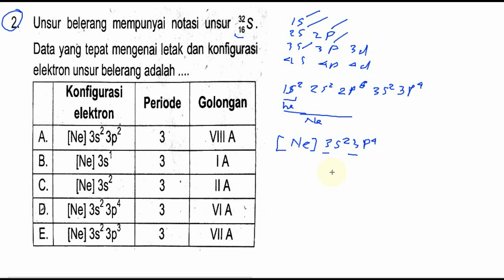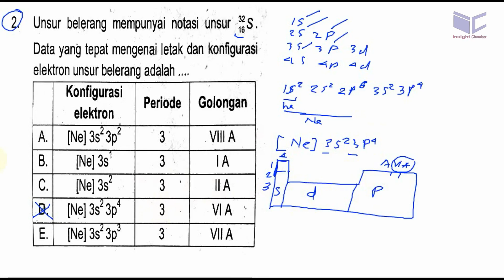un sma 2017 kimia , prediksi, no 02 , menentukan periode dan golongan pada tabel periodik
2. Unsur belerang mempunyai notasi unsur figs.
Data yang tepat mengenai Ietak dan konflgurasi
elektron unsur belerang adalah
l-I-